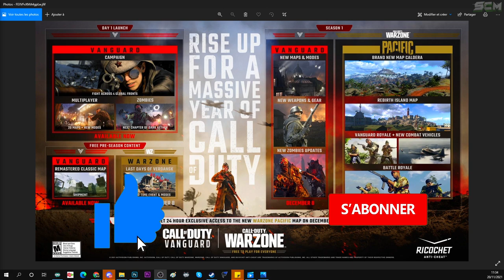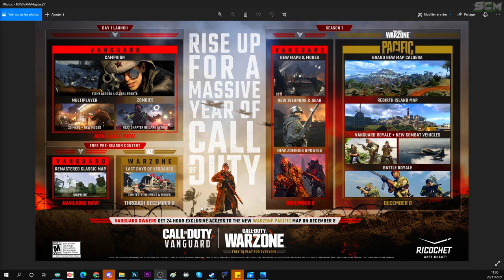LA SAISON 1 DE WARZONE ET VANGUARD EST REPORTÉ, NOUVELLE DATE DE LA SAISON 1 DE WARZONE REPOUSSÉE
▬▬▬▬▬▬▬ • BIENVENUE 😍 • ▬▬▬▬▬▬▬

▬▬▬▬▬▬▬ • PARTENAIRES 💪 • ▬▬▬▬▬▬▬

👉StealthGamer:
"SOISCOOLMEC"
"STRIKESOISCOOL"

TikTok "SoisCoolMecYTB"
👻Snapchat "soiscoolmec"

.▬▬▬▬▬▬▬ • TOP DON 💰 • ▬▬▬▬▬▬▬

▬▬▬▬▬▬▬ • MUSIQUE OUTRO 🎵 • ▬▬▬▬▬▬▬